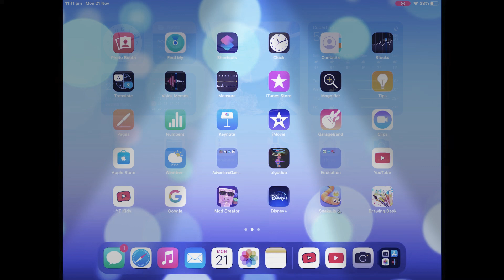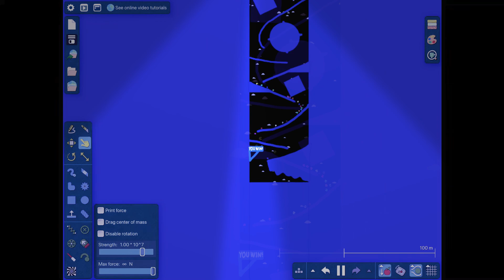PAC-MAN algodoo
We will do hard mode next episode.